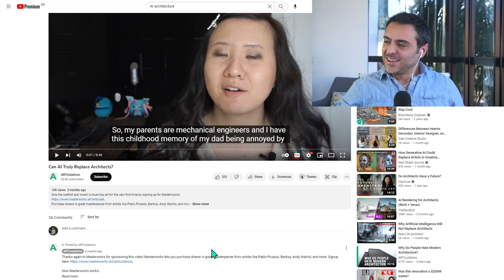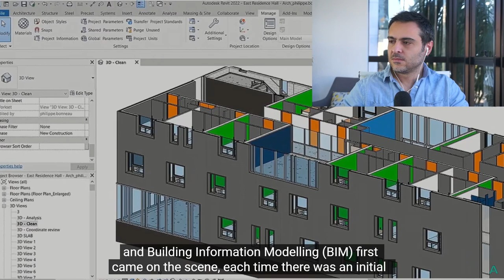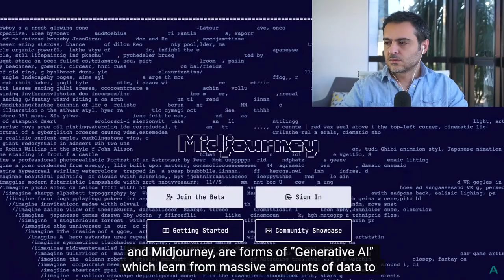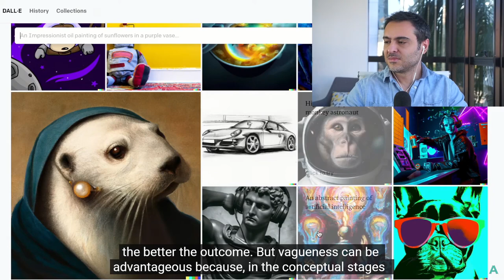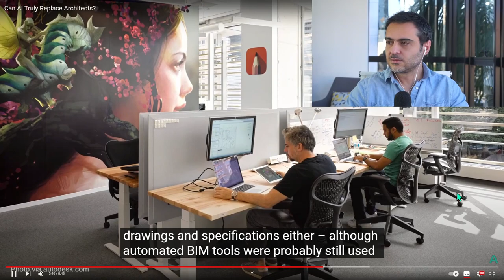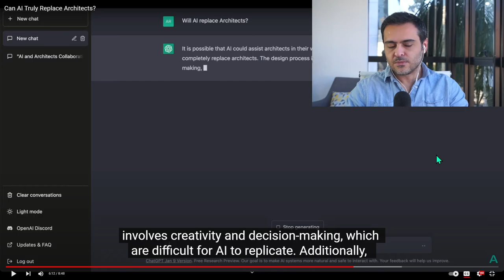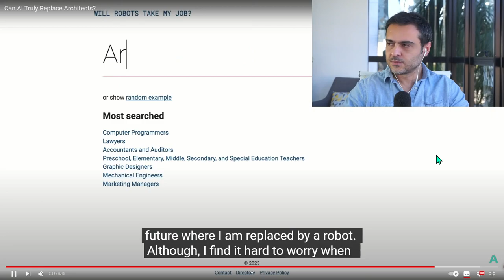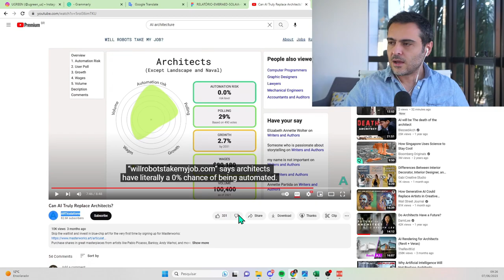WILL AI COMPLETELY REPLACE ARCHITECTS? HERE'S WHAT CHATGPT SAYS...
My goal is to amplify the remarkable content created by original artists, foster deeper discussions on various subjects, and propel unique YouTube content to even greater heights of popularity. I see this as an opportunity to celebrate and share creativity with an even broader audience.

However, I fully understand and respect the rights of content owners. I'm committed to addressing your concerns promptly and respectfully.